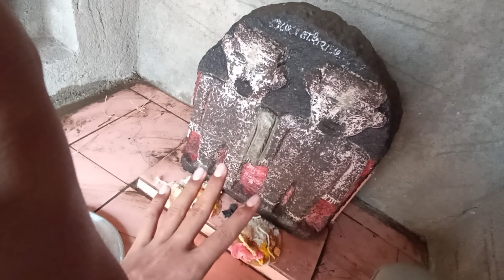बयामाय यात्रा 2024: भक्ति और आनंद | Dhule city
Dhule cityDhule yatraDhule yellamma devi yatra 2024Mh18 dhuleReaction video